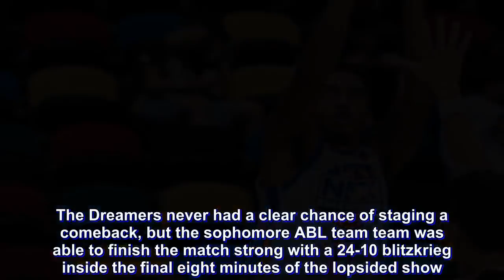Kenneth Ighalo leads NLEX's 26-point rout of Formosa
The NLEX Road Warriors began their Asia League Summer Super 8 2018 campaign on the right foot by outclassing the Formosa Dreamers, 94-68, Tuesday afternoon at the Macao East Asian Games Dome in China.

Every Road Warrior scored in the win, with young gun Kenneth Ighalo leading the pack with 14 points along with eight rebounds. Big men JR Quiñahan and Raul Soyud had 12 markers apiece on a combined 9-of-16 shooting.

The Road Warriors hardly broke a sweat in the rout, so much so that they have already led by a whopping 34 points, 58-24, with 23 seconds approaching the halftime break thanks to back-to-back three-pointers by Ighalo.

NLEX dominated Formosa in the second quarter by outscoring them, 32-13.

The MVP Group-owned ball club was able to hike their lead to as high as 42, 84-42, after Juami Tiongson’s wing triple with 8:57 to go in the fourth quarter went in — the Road Warriors finished the match with nine treys made.

The Dreamers never had a clear chance of staging a comeback, but the sophomore ABL team team was able to finish the match strong with a 24-10 blitzkrieg inside the final eight minutes of the lopsided show.

Kenny Chien provided the silver lining for Formosa with 18 points on 50 percent shooting. Tian You Yang supplied 13 points, while Charles Barratt chipped in 12 markers — solely built from triples — in just 11 minutes.

The Road Warriors will gun for a 2-0 start in the tourney as they face the ET Land Elephants tomorrow, Wednesday, July 18, at 3:00 PM.

The Scores:

NLEX (94) – Ighalo 14, Quiñahan 12, Soyud 12, Buenafe 9, Tiongson 9, Marcelo 8, Taulava 7, Gotladera 7, Baguio 6, Uyloan 5, Tallo 3, Monfort 2.

Formosa (68) – Chien 18, Yang 13, Barratt 12, Wu 11, Lin 5, Chih 4, Wei 3, Li 2, Lee 0, Cai 0, Shih-Chieh 0.